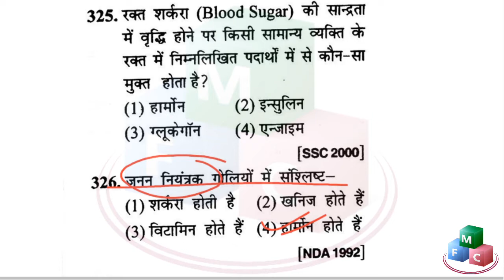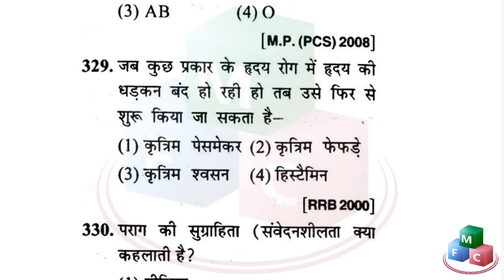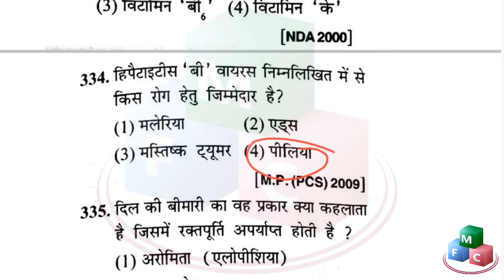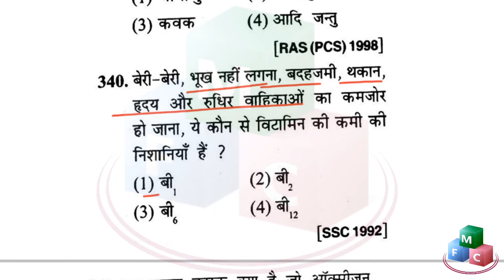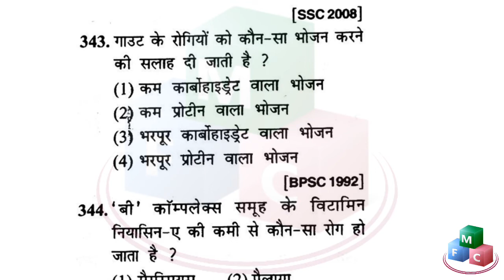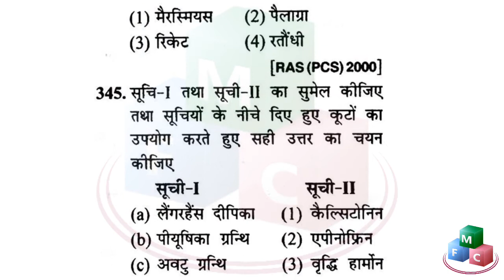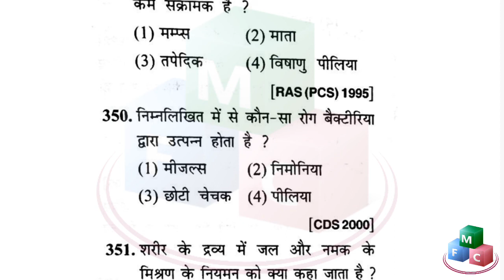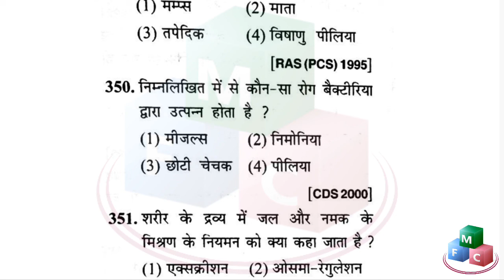SCIENCE GK - BIOLOGY || Human Biology | RAILWAY PREVIOUS YEARS QUESTIONS in hindi part-16